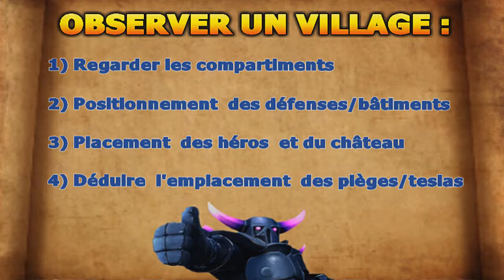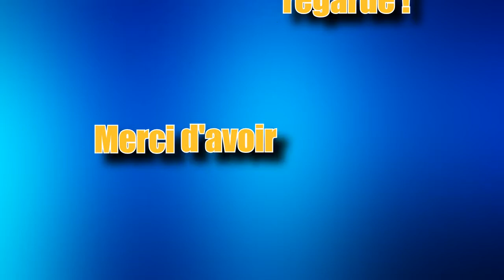COMMENT BIEN APPREHENDER UN VILLAGE #1 Avec JonJon29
Le premier épisode de notre trilogie sur : "Comment bien attaquer sur Clash Of Clans" est là !
C'était la premiere fois que nous parlions dans nos vidéos avec paul, quelques hésitations qui avec l'expérience ont disparues dans le deuxième épisode qui sortira mercredi prochain !